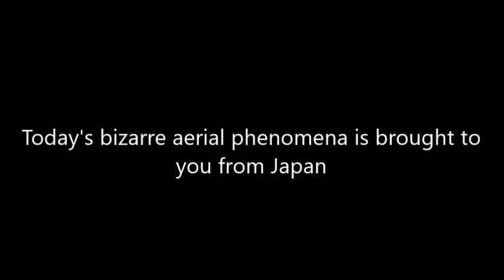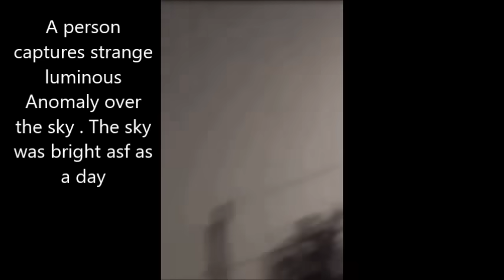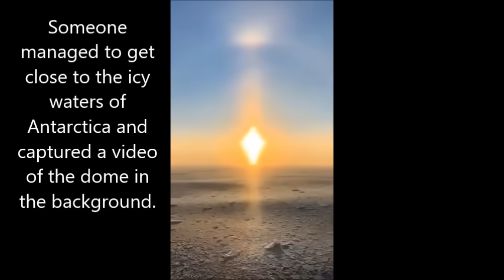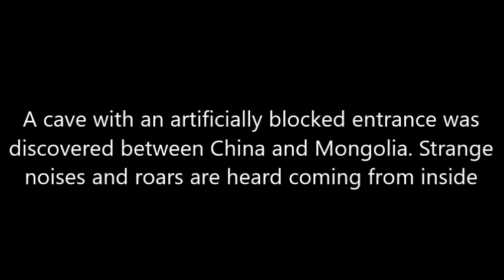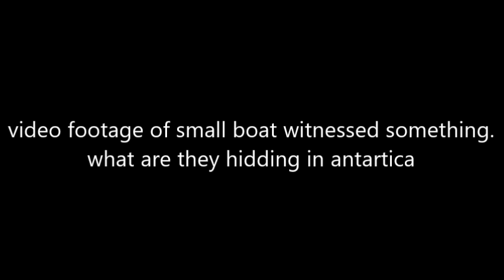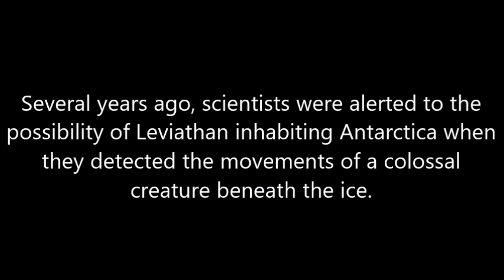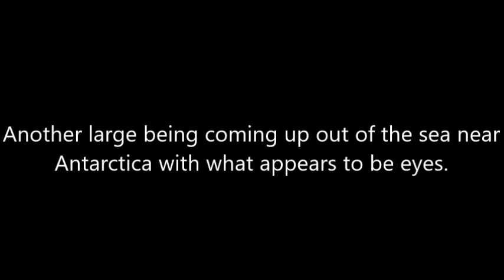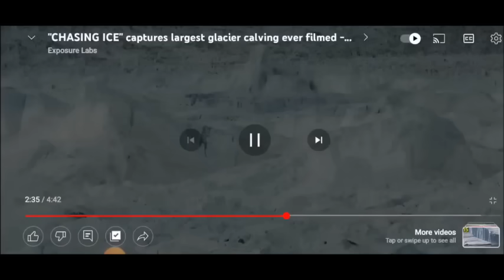The world is full of Bizarre Phenomenon and Strange creatures, take a look!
The world is full of wonders, many of which are offered by nature. Here is a list of the most amazing phenomena offered by our planet.